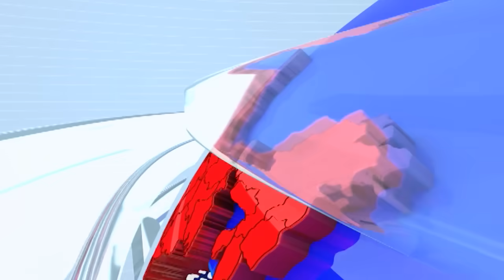मी पण 'त्या' पद्धतीने उत्तर देऊ शकतो, Dada Bhuse यांचं Bacchu Kadu यांच्या विधानाला उत्तर